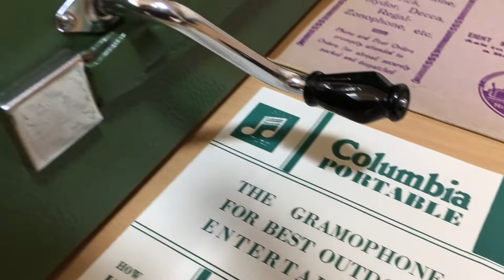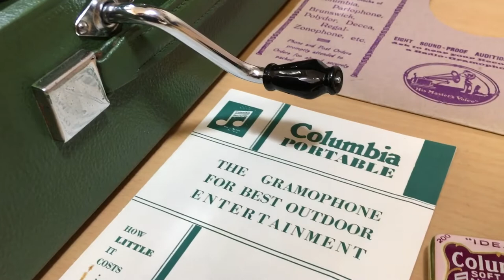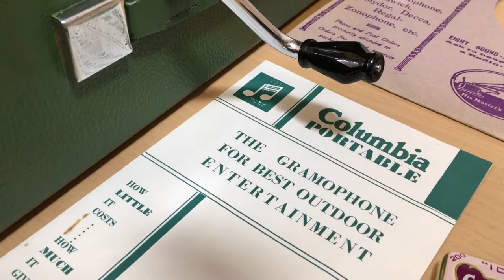Sussex By The Sea (Band of HM Royal Airforce 1934) on Columbia 204B Gramophone.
Throughout the 1900s up to the 50s a favourite pastime of many people on a fine weekend was to go & listen to a free band concert in the park as many of the larger municipal parks had a bandstand with top bands giving performances throughout the summer . Here’s a typically English march “Sussex By The Sea” recorded by the RAF Band on The Columbia label in 1934 & playing here on a rare green Columbia 204B portable gramophone.